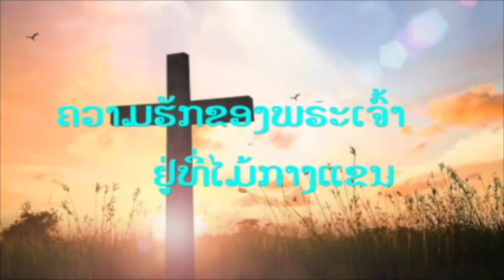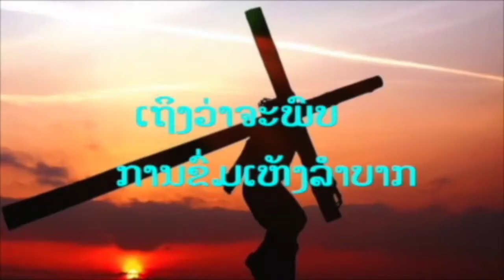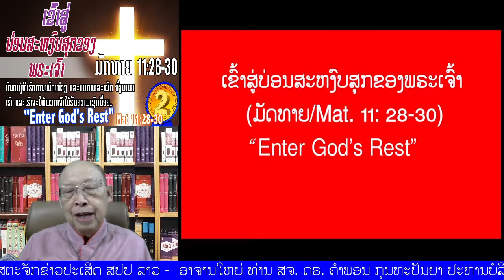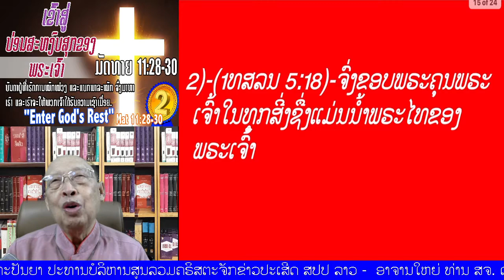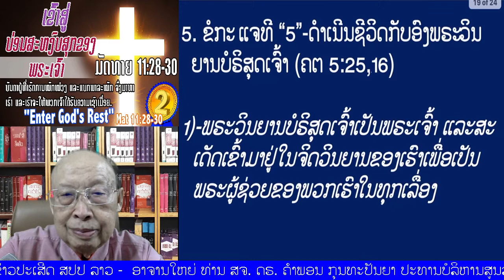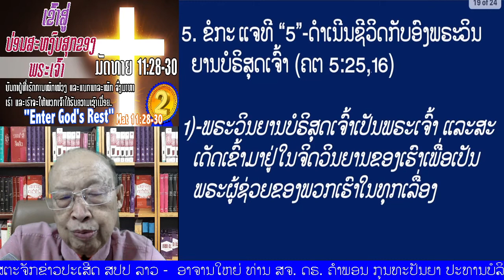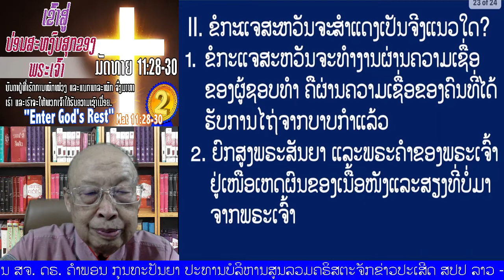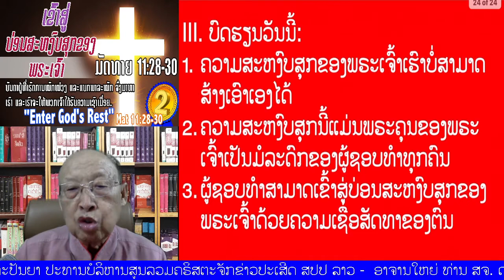02 ເຂົ້າສູ່ຄວາມສະຫງົບສຸກຂອງພຣະເຈົ້າ Enter God's Rest